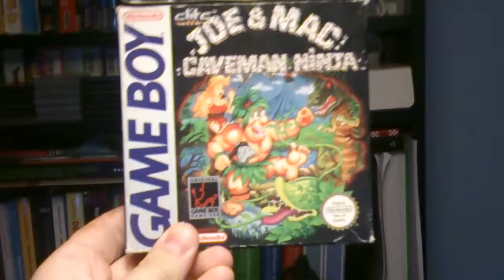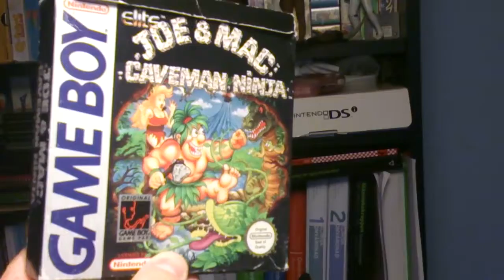Joe & Mac: Caveman Ninja (Gameboy)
Joe & Mac for Gameboy is harder than the other versions...